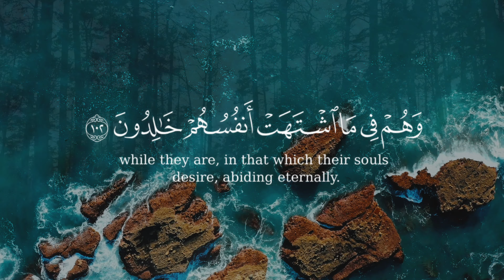إن الذين سبقت لهم منا الحسنى أولـئك عنها مبعدون || سورة الأنبياء